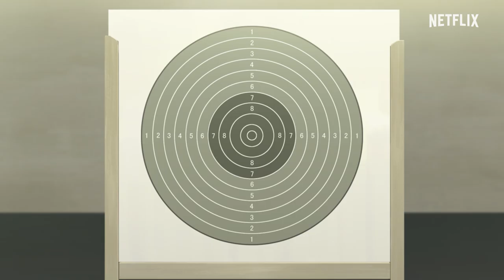Detective Conan: Zero’s Tea Time | Trailer Utama | Netflix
“Detective Conan: Zero’s Tea Time” adalah spinoff resmi dari “Detective Conan” yang digambar oleh Takahiro Arai dan disupervisi penuh oleh kreator aslinya, Gosho Aoyama.
Dia adalah petugas keamanan publik, detektif swasta, juga anggota organisasi kriminal. Tak ada yang mengenal kehidupan pribadi sang pria berwajah tiga ini… hingga kali ini. Kehidupan sehari-hari Toru Amuro, pria yang berselubung cahaya dan bayang-bayang itu, kini diungkap! “Detective Conan: Zero’s Tea Time” mulai streaming tahun 2022, hanya di Netflix.